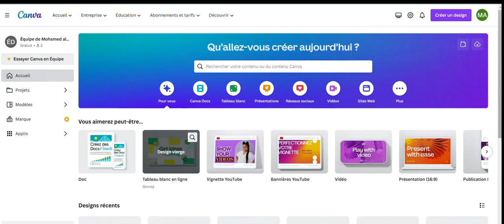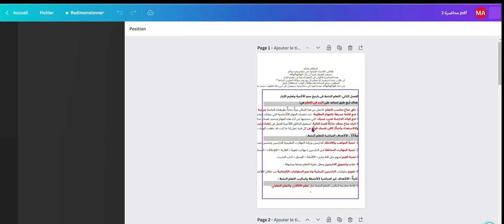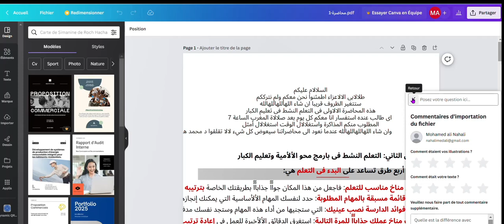Comment convertir un document PDF en Word en utilisant